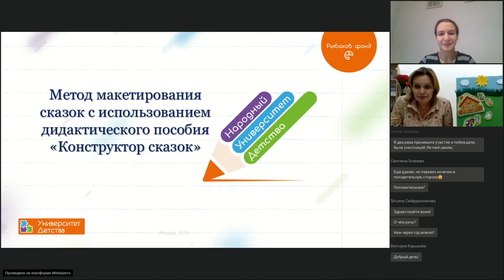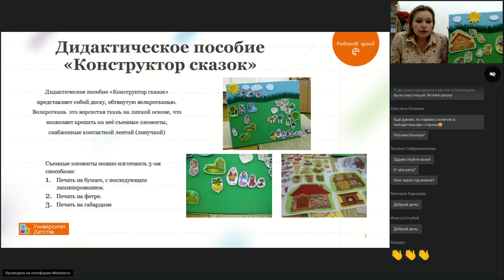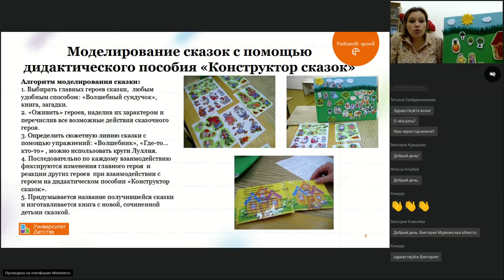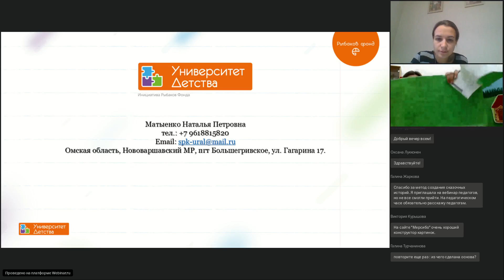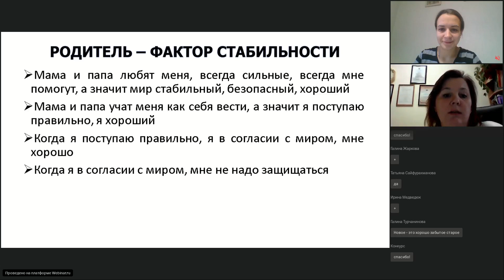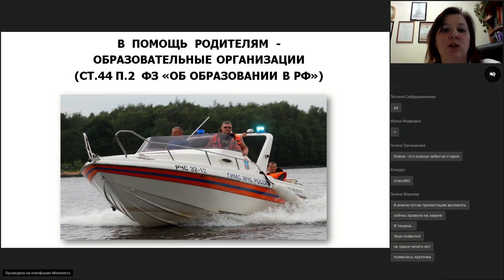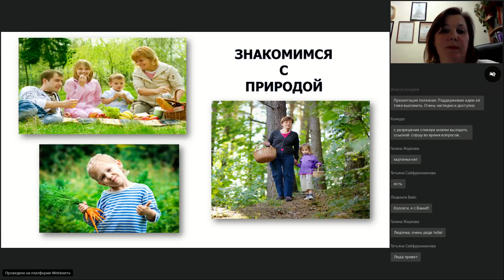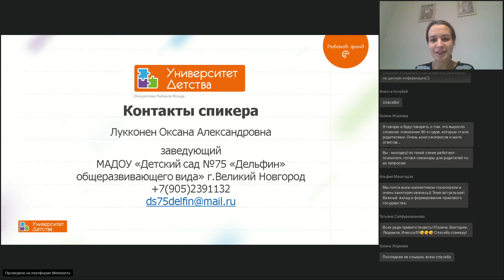Народный Университет детства, вебинар № 9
Матыенко Н.П., Омская область, пгт Большегривское  Тема: "Метод моделирования сказок как средство развития умения пересказывать знакомые сказки и придумывать новые"

Лукконен О.А., Новгородская область, г.Великий Новгород  Тема: "Научно-практический семинар для родителей "Ребенок в правовом поле"